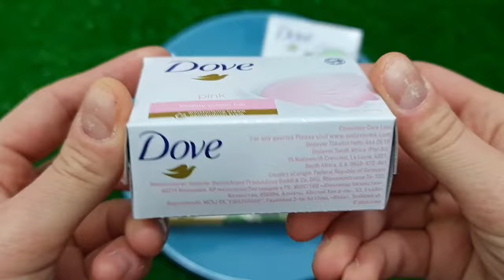Satisfying Video I Mixing All My Slime SmoothieMaking Glossy Slime ASMR RainbowToyTocToc